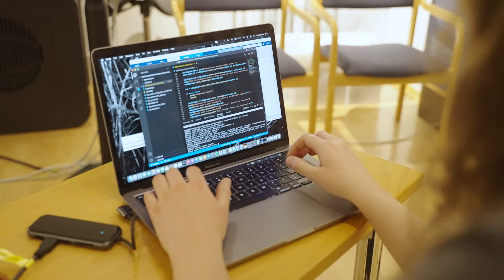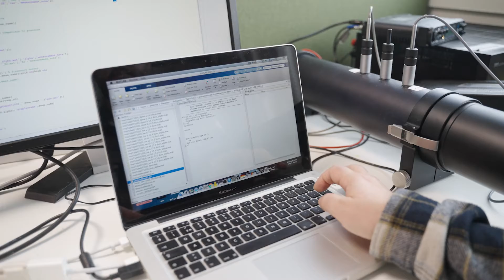Acoustics and Audio Technology | Aalto University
The major in Acoustics and Audio Technology equips students with a fundamental understanding of human hearing, audio perception, and physics of sound. The skills they acquire enable, for example, reducing noise pollution, planning harmonic environments and designing coherent sound experiences. The studies are offered completely in English.